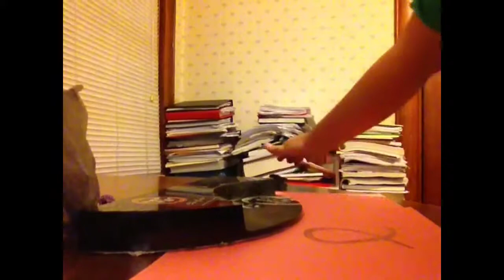Keep Fighting!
This video is dedicated to all those who are fighting, beat, and lost to STUPID Breast Cancer.